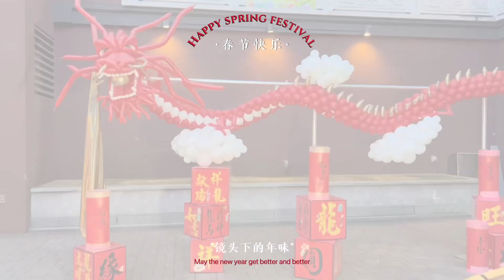Happy Chinese New Year, 新年快乐，龙年大吉！